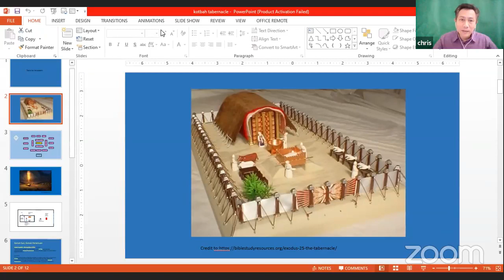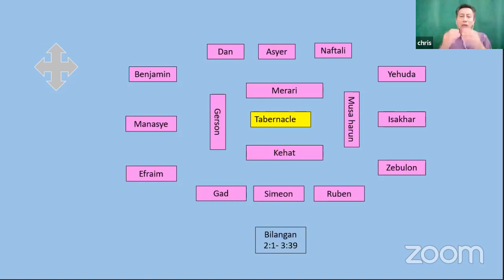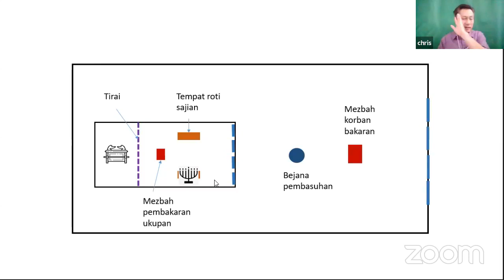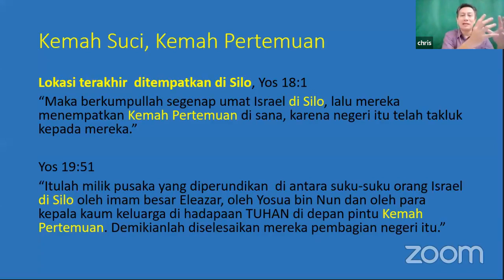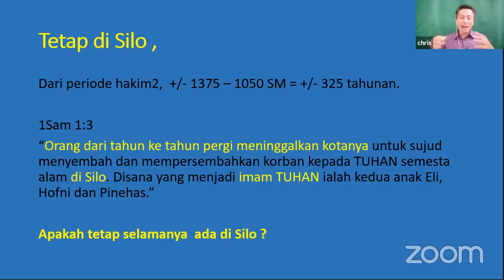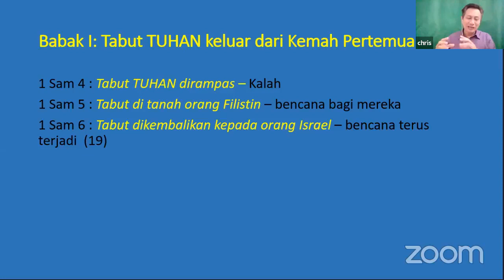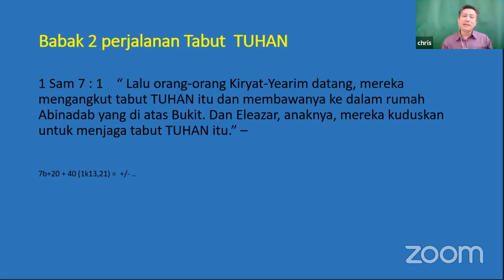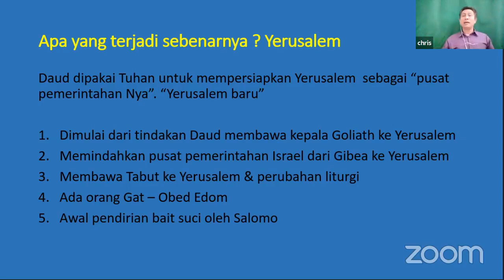Chris wafm;Tabut yang hilang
Taukah anda.. tabut perjanjian pernah diabaikan dan diam diluar kemah Tuhan, lalu memberkati orang filistin, dan tak pernah dikembalikan ke tempat semula..

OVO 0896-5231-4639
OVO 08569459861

Yosua 19:51 (TB)  Itulah milik pusaka yang diperundikan di antara suku-suku orang Israel di Silo oleh imam Eleazar, oleh Yosua bin Nun dan oleh para kepala kaum keluarga di hadapan TUHAN di depan pintu Kemah Pertemuan. Demikianlah diselesaikan mereka pembagian negeri itu.

1 Samuel 1:3 (TB)  Orang itu dari tahun ke tahun pergi meninggalkan kotanya untuk sujud menyembah dan mempersembahkan korban kepada TUHAN semesta alam di Silo. Di sana yang menjadi imam TUHAN ialah kedua anak Eli, Hofni dan Pinehas.

1 Samuel 4:1-2 (TB)  Dan perkataan Samuel sampai ke seluruh Israel. (4-1b) Orang Israel maju berperang melawan orang Filistin dan berkemah dekat Eben-Haezer, sedang orang Filistin berkemah di Afek.
Orang Filistin mengatur barisannya berhadapan dengan orang Israel. Ketika pertempuran menghebat, terpukullah kalah orang Israel oleh orang Filistin, yang menewaskan kira-kira empat ribu orang di medan pertempuran itu.

1 Samuel 5:8 (TB)  Sebab itu mereka memanggil berkumpul kepadanya semua raja kota orang Filistin dan berkata: "Apakah yang akan kita lakukan dengan tabut Allah Israel itu?" Lalu kata mereka: "Tabut Allah Israel harus dipindahkan ke Gat." Jadi mereka memindahkan tabut Allah Israel itu ke sana.

1 Samuel 6:11-17 (TB)  Mereka meletakkan tabut TUHAN ke atas kereta, juga peti berisi tikus-tikus emas dan gambar benjol-benjol mereka.
Lembu-lembu itu langsung mengikuti jalan yang ke Bet-Semes; melalui satu jalan raya, sambil menguak dengan tidak menyimpang ke kanan atau ke kiri, sedang raja-raja kota orang Filistin itu berjalan di belakangnya sampai ke daerah Bet-Semes.
Orang-orang Bet-Semes sedang menuai gandum di lembah. Ketika mereka mengangkat muka, maka tampaklah kepada mereka tabut itu, lalu bersukacitalah mereka melihatnya.
Kereta itu sampai ke ladang Yosua, orang Bet-Semes itu, dan berhenti di sana. Di sana ada batu besar. Mereka membelah kayu kereta itu dan mereka mempersembahkan lembu-lembu sebagai korban bakaran kepada TUHAN.
Orang-orang suku Lewi menurunkan tabut TUHAN dengan peti yang ada di sebelahnya, yang di dalamnya ada benda-benda emas itu, lalu menaruhnya di atas batu besar itu, dan pada hari itu orang-orang Bet-Semes mempersembahkan korban bakaran dan korban sembelihan kepada TUHAN.
Ketika kelima raja kota orang Filistin melihat hal itu, pulanglah mereka ke Ekron pada hari itu juga.
Inilah benjol-benjol emas yang dibayar orang Filistin kepada TUHAN sebagai tebusan salah: dari Asdod satu, dari Gaza satu, dari Askelon satu, dari Gat satu, dari Ekron satu;

1 Samuel 7:1 (TB)  Lalu orang-orang Kiryat-Yearim datang, mereka mengangkut tabut TUHAN itu dan membawanya ke dalam rumah Abinadab yang di atas bukit. Dan Eleazar, anaknya, mereka kuduskan untuk menjaga tabut TUHAN itu.